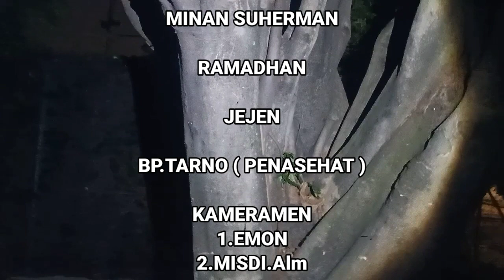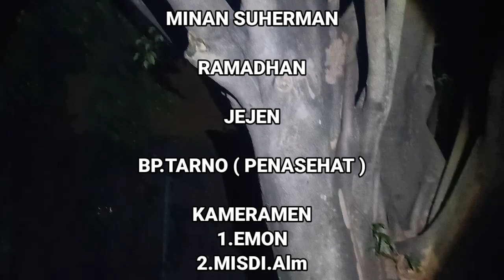Penarikan Gelang bahar - Perjalanan Ekspedisi